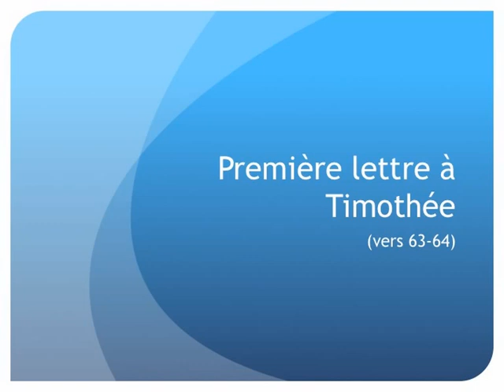Première lettre de Paul à Timothée version Ostervald chapitre 6